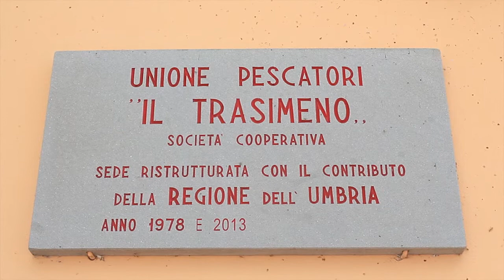Fuori le mura: CAP II _ Lago Trasimeno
Dalla frenesia di Fontivegge alla quiete del lago Trasimeno.
Dopo la prima puntata dedicata alla stazione di Perugia, sono i pescatori del lago, la passione che anima la loro vita dedita a un lavoro sempre più precario e soggetto alle intemperie  - del tempo certo, ma anche del mondo che cambia - i protagonisti del secondo video di “Fuori le mura”.
Il progetto, realizzato da Emergenze per la Fondazione CariPerugia Arte, vuole gettare uno sguardo sull'Umbria delle periferie attraverso la realizzazione di 5 mini-documentari.

I video integrali, visionabili  su (canale youtube della Fondazione), si possono vedere sul grande schermo presso la sala Cinema della mostra “L’Umbria sullo schermo. Dal cinema muto a don Matteo” allestita a Palazzo Baldeschi fino a gennaio 2017.

E siamo già al lavoro per il terzo filmato, non perdete nessun appuntamento!